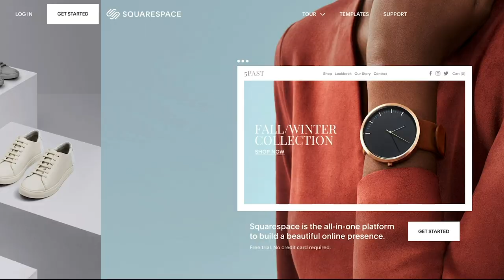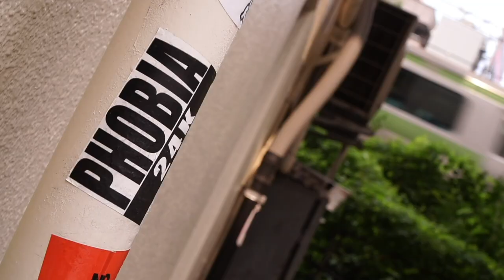Why Clout is Killing Personal Style & How to Take it Back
Reggie breaks down the issues CLOUT has caused in fashion and how style and fashion enthusiasts can take back control over an industry that puts brand names over personal tastes.

Follow us+

MUST READS!!!

OUR GEAR